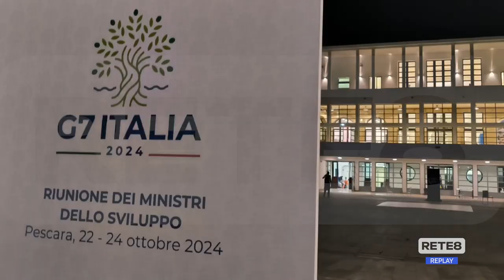Rete8 - Questa sera "31 Minuti" dietro le quinte del G7